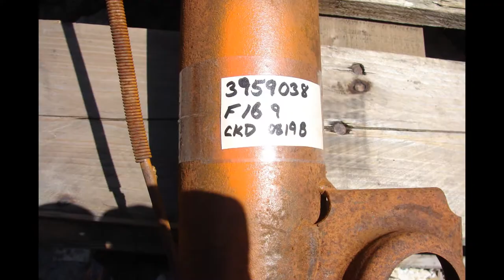1969 Dated F-16-9 Chevelle 12 Bolt Rear End El Camino SS 396 Non Posi